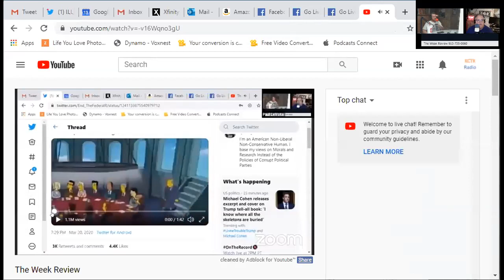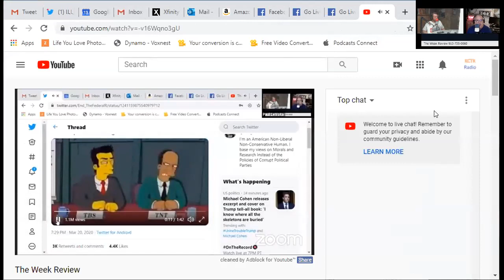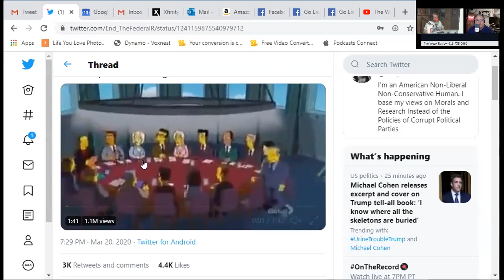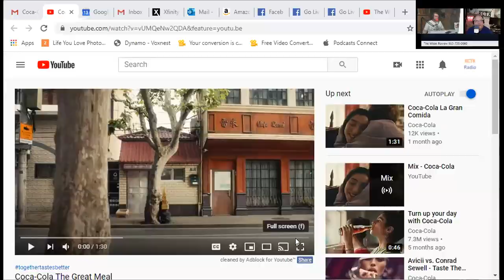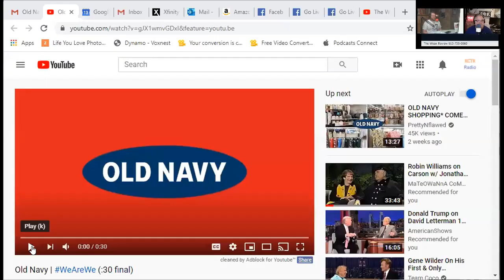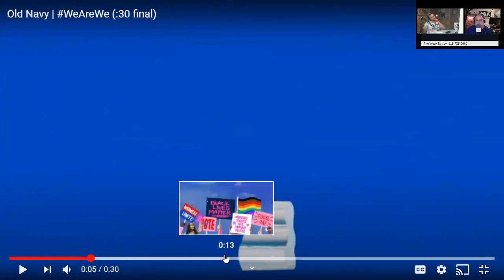The Weak Review Ep144 08 13 2020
This Weak: Drew gets ready for a desert island, Paul bitches about the world, they complain about commercials, The Why Dude helps Tracy, and Listen Listen, Listen. Plus much much more!